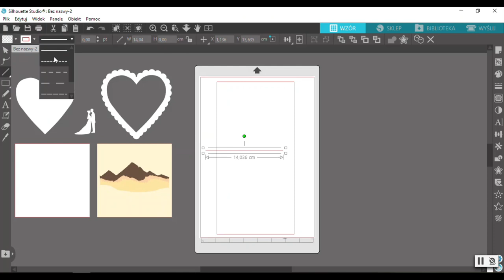Warstwowa kartka ślubna z Portrait 3 ✂ Jak to jest zdobione #4